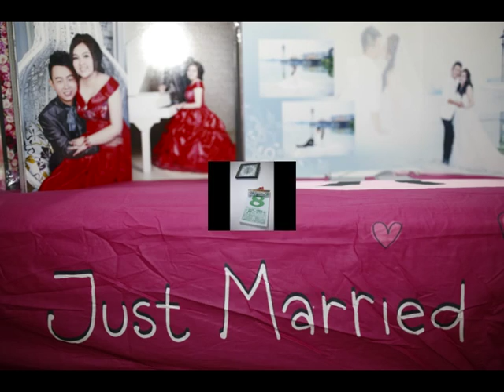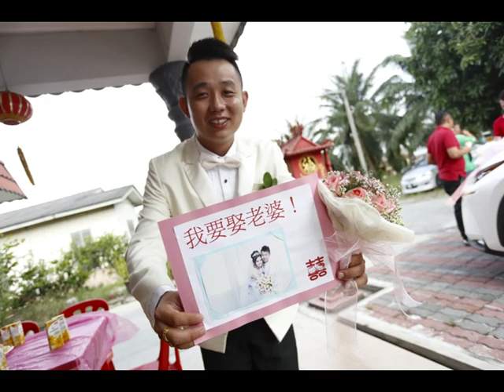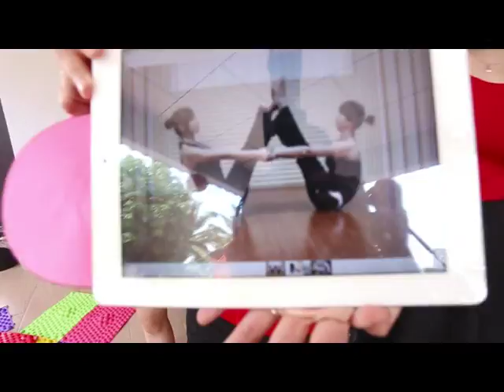Vincent Ang - Wedding - 08-Nov-16(TongShengSiewZhen)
08-Nov-16
Tong Sheng & Siew Zhen
Actual Day Slideshow